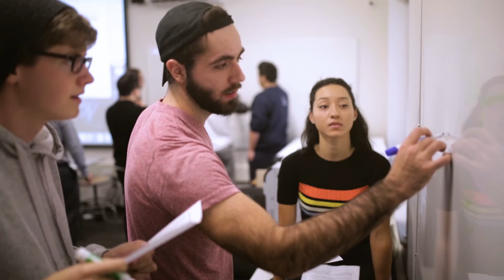TWU Computing Science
TWU's relaunched Computing Science program asks students: are you satisfied with just being a user of technology, or are you curious enough to make society better with it? to learn more.